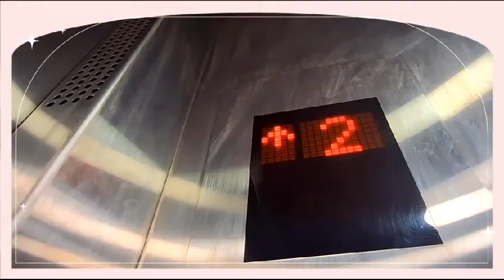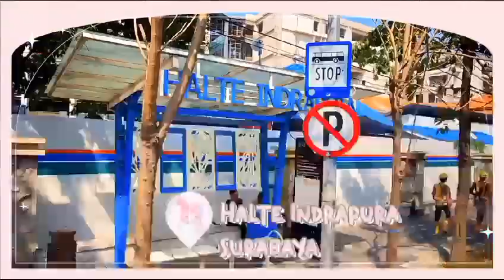✧･ﾟ: Bus asal kota Pahlawan 🚍 From alun-alun to alun-alun*✧･ﾟ:*